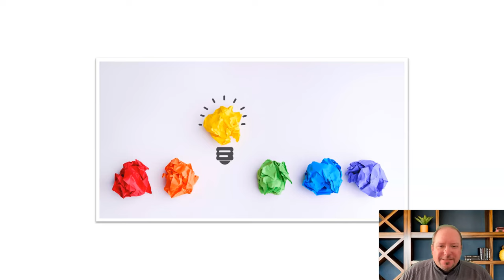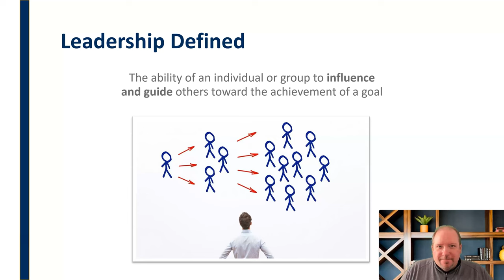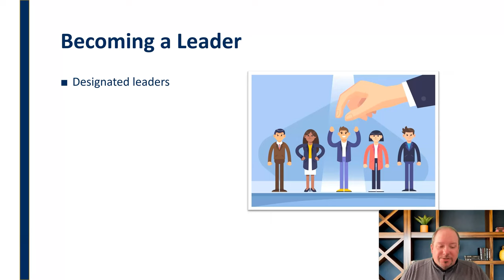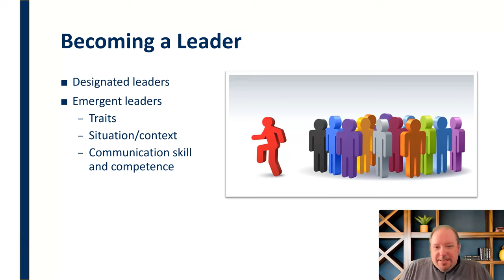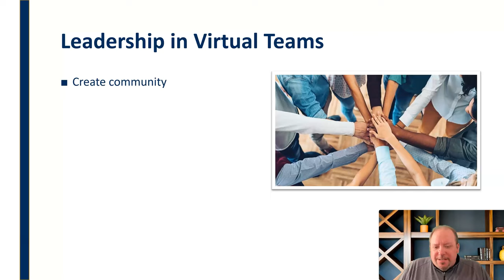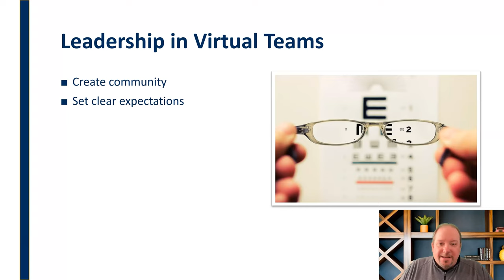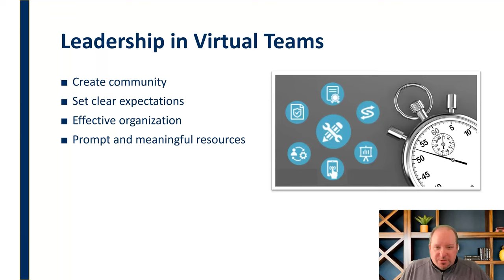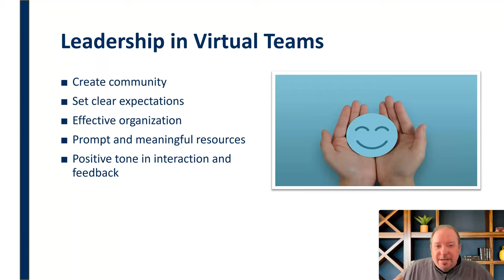Identifying Leaders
Mini-lecture defining leadership and types of leaders with tips for leading virtual teams.